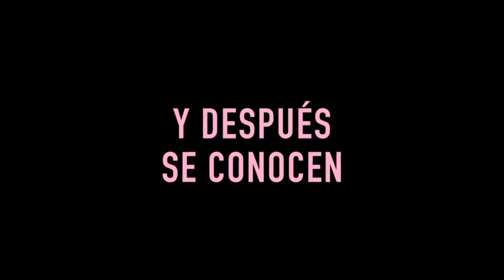Me Casé con un Weón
Estreno 28 de Julio

Fabián Brando y Florencia Córmik son actores. Él es el más renombrado del país y ella es una completa desconocida. Durante el rodaje de un film inician un fogoso romance que, casi sin noviazgo mediante, termina en casamiento. Durante la luna de miel Florencia se da cuenta de que se casó con un idiota irrecuperable. Cuando Fabián se entera lo que ella piensa de él, idea un plan que sólo podrá llevar a cabo con la ayuda del guionista de sus películas más exitosas.